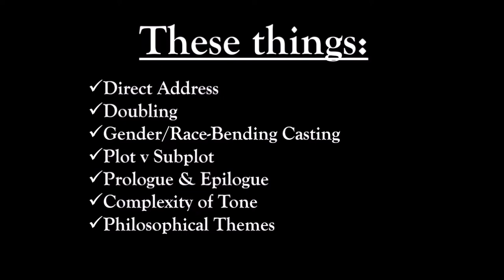Cloud Atlas is the Best Shakespeare Film (so far)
A discussion on the intersection between Shakespeare's Original Practices and the film "Cloud Atlas."